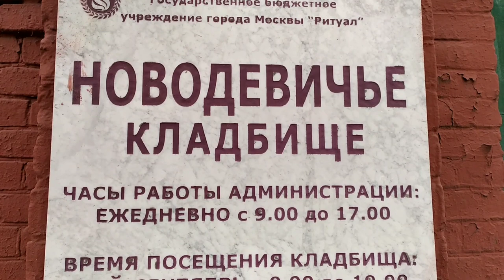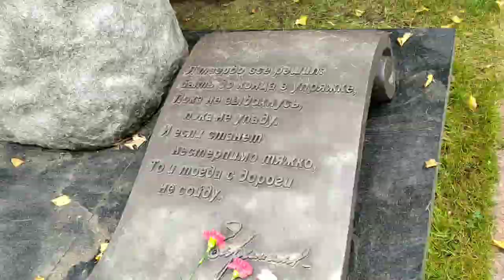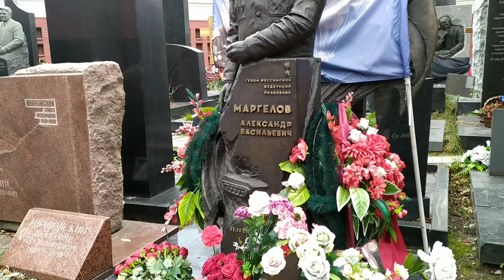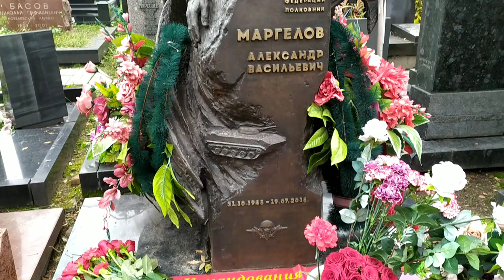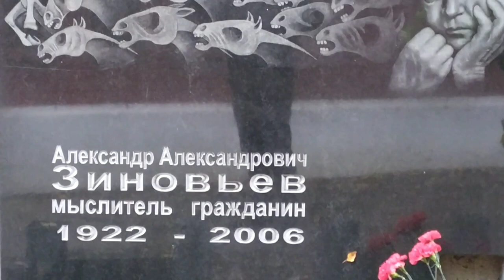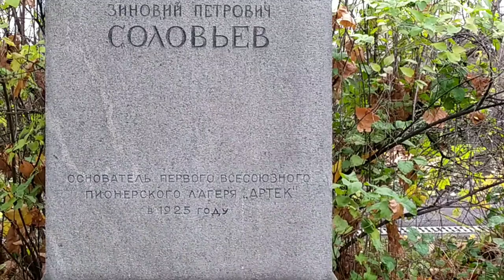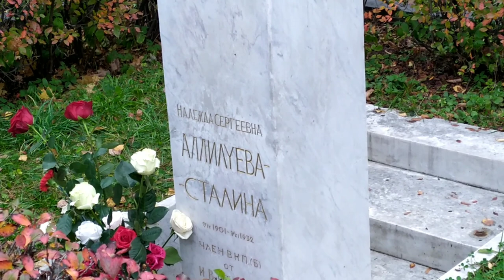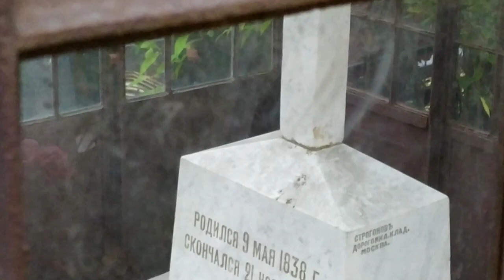Могилы известных людей. Москва. Новодевичье кладбище.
На развитие канала :
Московское Новодевичье кладбище известно далеко за пределами столицы. В этом приюте усопших покоятся останки великих деятелей науки, культуры и искусства, видных политиков.